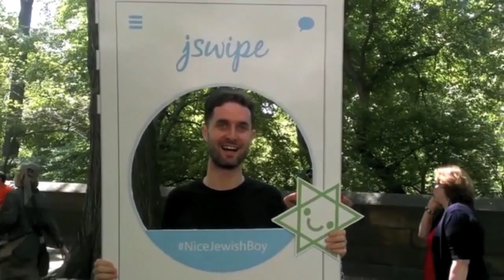Jewish Tinder: JSwipe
How do you find love in this digital age? Video blogger Aaron Herman spoke with David Yarus of the Jewish startup JSwipe. Jswipe is the Jewish version of Tinder.JSwipe is the best way to meet Jewish singles nearby. Anonymously "like" or "pass" on people and match with those who like you back! You have 18 days to get to know each other. It's the new way to find your true love!